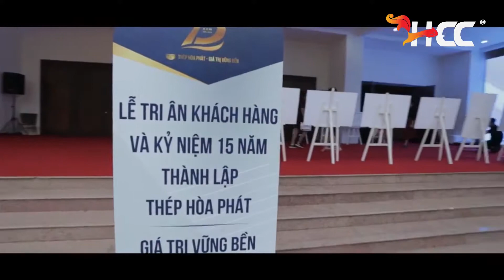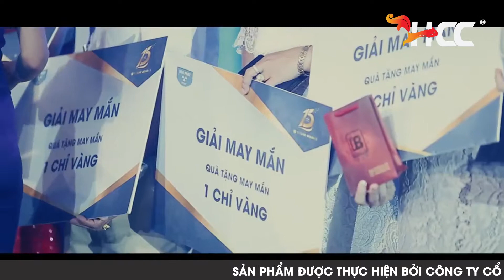[Official Afm] THÉP HÒA PHÁT_ TRI ÂN KHÁCH HÀNG VÀ KỈ NIỆM 15 NĂM THÀNH LẬP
Khách hàng: THÉP HÒA PHÁT
Đơn vị sản xuất: HCC Productions
Đạo diễn sự kiện: Hoàng Công Cường
Thời gian:

CÔNG TY CỔ PHẦN GIẢI TRÍ HCC VIỆT NAM là đơn vị uy tín, giàu năng lực và kinh nghiệm trong ngành Truyền thông tại Việt Nam, đặc biệt trong các lĩnh vực Event - Truyền hình - Quảng cáo

Add: Tầng 3, N01T3 Khu đô thị Ngoại Giao Đoàn, Hà Nội, Việt Nam